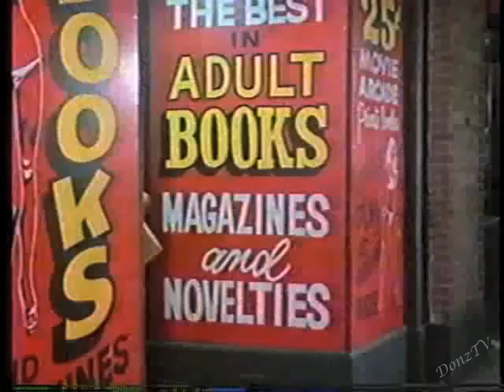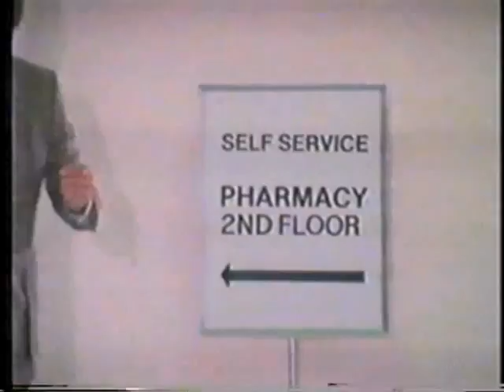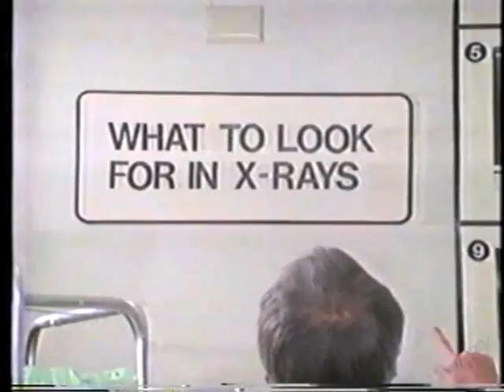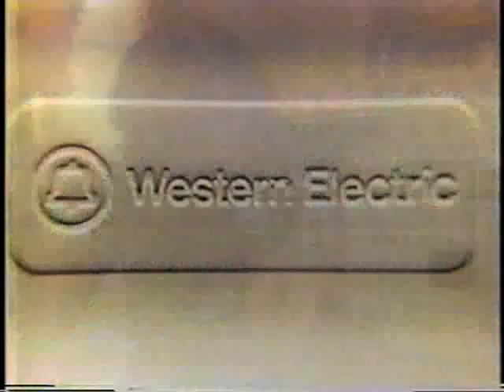Peeping Times, January 25, 1978, Complete Show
The full broadcast of "Peeping Times" that aired on a national network on January 25, 1978. Co-hosted by Alan Oppenheimer as "Miles Rathbourne" and David Letterman as "Dan Cochran." With the original ads. Produced and Directed by Rudy De Luca and Barry Levinson. Among the writers was Christopher Guest. And Mel Brooks as Adolf Hitler, because of course.

Dave's Ball State fraternity buddy Jeff Lewis told me in November 1997 that the name "Dan Cochran" came from a fellow college friend named Tom Cochran. Tom was a news reporter and appeared on Dave's morning show in late September 1980 to promote a film he did on James Dean.

Thanks yet again to C. Bay for the video.